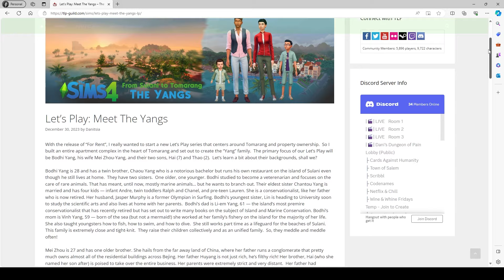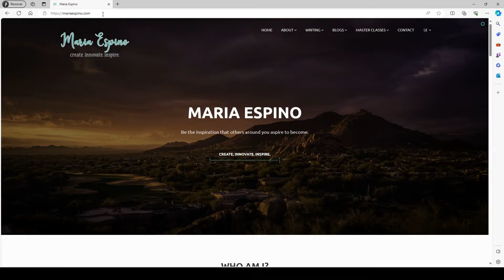TheSims4 - ForRent - Let's Play: Meet the Yangs - Series Introduction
Video Game:  The Sims 4
DLC Included:  All up to the For Rent expansion pack.
MODS/CC:  I use no CC in this series, but use a TON of mods.
Series:  Meet the Yangs
Season: 1
Episode:  0 - Series Introduction
Game Lifespan: Normal, modified (see below)
Series Goals:  Mei owns her very own apartment building. Bodhi owns his very own veterinary clinic.  Series ends when their youngest, Thao, goes off to college.

Bodhi Yang is 28 and has a twin brother, Chaou Yang who is a notorious bachelor but runs his own restaurant on the island of Sulani even though he still lives at home.  They have two sisters.  One older, one younger. Bodhi studied to become a veterinarian and focuses on the care of rare animals. That has meant, until now, mostly marine animals… but he wants to branch out. Their eldest sister Chantou Yang is married and has four kids — infant Andre, twin toddlers Ralph and Chanel, and pre-teen Lauren. She is a conservationist, like her father who is now retired. Her husband, Jasper Murphy is a former Olympian in Surfing. Bodhi’s youngest sister, Lin is heading to University soon to study the scientific arts and also lives at home with her parents.  Bodhi’s dad is Li-em Yang, 61 — the island’s most premiere conservationist that has recently retired but has set out to write many books on the subject of Island and Marine Conservation. Bodhi’s mom is Vinh Yang, 59 — born of the sea (but not a mermaid!) she worked at her family’s fishery on the island for the majority of her life.  She also taught youngsters how to fish, how to swim, and how to dive.  She still works part time as a lifeguard for the beaches of Sulani.  This family is extremely close and tight-knit.  They raise their children collectively and as an unified family.  So, they meddle and meddle often!

Mei Zhou is 27 and has one older brother. She hails from the far away land of China, where her father runs a conglomerate that pretty much owns almost all of the residential buildings across Beijing. Her father Huyang is not just rich, he’s filthy rich! Her brother, Hai (who she named her son after) is poised to take over the entire business. Her parents were extremely strict and very distant.  Her father had established this succession since Hai’s birth — it was never going to go to her. Her mother, Ming-Na, told her not to expect to be invited into the family business; she was a girl. Her sole purpose was to marry well, not be in business.  She found that completely unfair, so she dove into her studies and earned a master’s degree from Britechester in Business. Her brother has pledged to give her the seed money for investment property in Tomarang; which is closer to China but much further away from Sulani.

Will Mei be able to convince her husband to leave the island he loves so dearly? Will the Yang family be able to support Bodhi and his family moving so far away? Will Mei and Bodhi be able to establish a profitable business of their own or will they need Huyang’s financial assistance?

I play with modified lifespans to make it more realistic. Here are the details in number of SIM days:
3 = babies
20 = infants
40 = toddlers
60 = child
90 = teen
90 = young adult
265 = adult
122 = senior

MOD and CC Creators:
@deaderpool - MC Command Center, I don't know a single Sims player that doesn't use MCCC, thanks Dead!
@TwistedMexi - TOOL, BetterBuildBuy, Story Progression Viewer, god bless our Mex!
@weerbesu - UI Cheats Extension, can't live without! Thank you Wee!
@LittleMsSam - So many I cannot list, thank you Sam!
@TURBODRIVER - WhickedWhims because yesss I like my realistic sex.  Thank you so much, Turbo!
@CarlsGuides - Restaurant ownership mod.  Thanks Carl!
@KiaraSims4Mods - All of your career mods are exceptional, thank you Ki!
And... I do use Reshade 5.9.2 by Patrick Mours, but that's not Sims specific.  But you guys know The Sims 4 with its horrible lighting and shading just needs a bit of help!

As for CC... I am using none in this series but here are my favs:
#1 - Peacemaker_IC
#2 - Pierisim
#3 - HeyHarrie
#4 - Felixsandre
#5 - Ravasheen

Thank you all for the years you've poured into making this game better for all of us.

MUSIC USED (From YouTube Library):
- Two Sides - SefChol
- Steel Drum Lullaby - Doug Maxwell
- Palm Avenue - Freedom Trail Studio
- Little Umbrellas - TrackTribe
- Island Lover - TrackTribe
- Fanta Mankane - The Mini Vandals featuring Mamadou Koita and Lasso
- Caribbean Steel Drum Happiness - Doug Maxwell